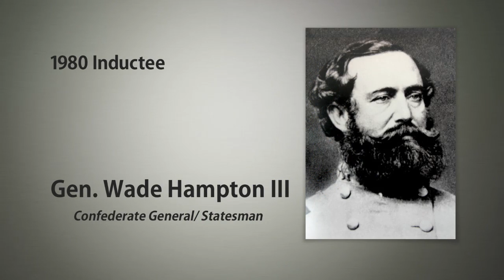General Wade Hampton, III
Inducted in 2980, he was a Confederate general and statesman.